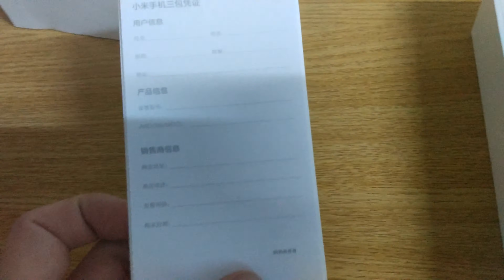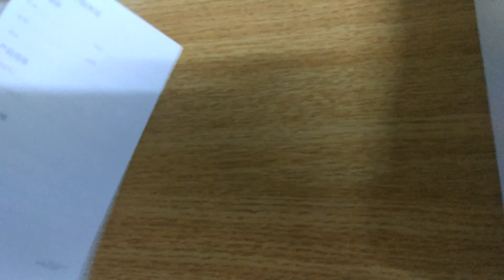Xiaomi Mi5s 4G Smartphone International Version - GOLDEN Gearbest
I bought this from Gearbest :

If you like my work, a donation of BTC is greatly appreciated !! : 3ESZJnWp3xAZFw7HpbbnUYRA8qs2Usvdtt
or LTC : Lh53AvKTgQKJ7VHn9PhskMucqKAVbBgMNp